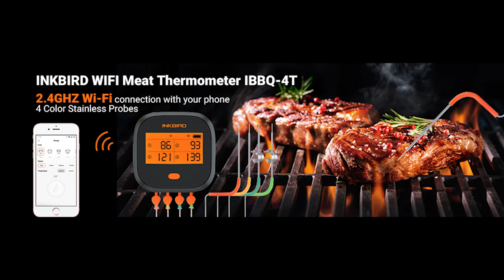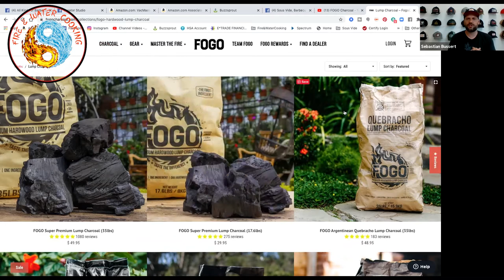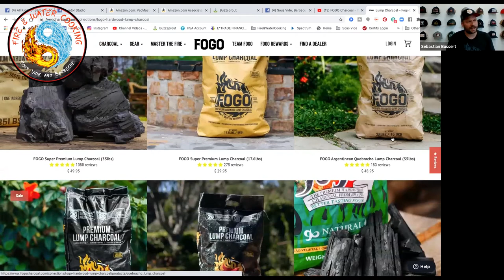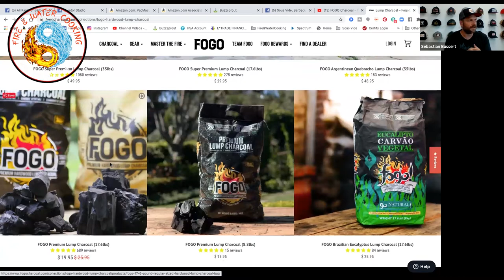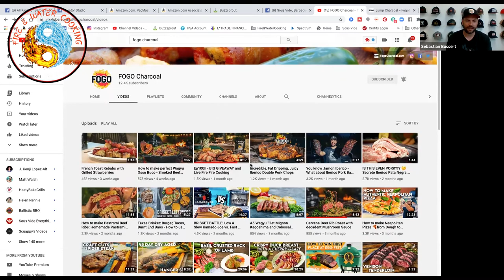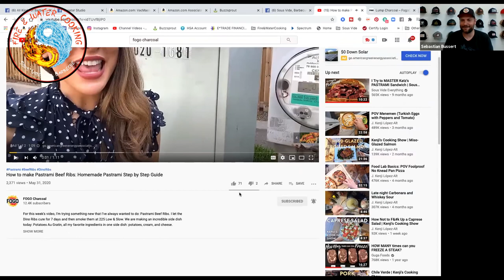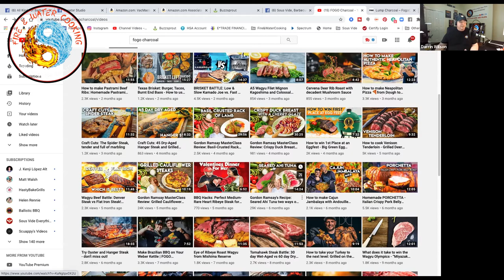Fire & Water Cooking Podcast - Sebastian Bussert CEO of Fogo Premium Charcoal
Join me in a discussion with Sebastian Bussert, the CEO of Fogo Premium lump charcoal! We discuss his history, how he got started in the charcoal business, and what makes Fogo Premium different than the rest! Make sure you check out Fogo's YouTube channel to see Sebastian cook up some awesome food on his many different grills using his brand of lump!

You can find Fogo Charcoal on Amazon

The Inkbird Wifi 4 prob BBQ Thermometer

Avid Armor High Grade Vacuum Sealer AV310

Kamado Joe Ceramic Grills & Accessories

Check out the GrillGun and Su-Vgun grill lighting and searing torches

Check out FreshJax Organic Spices! Handcrafted and High Quality, the best seasoning blends and spices you will ever try!